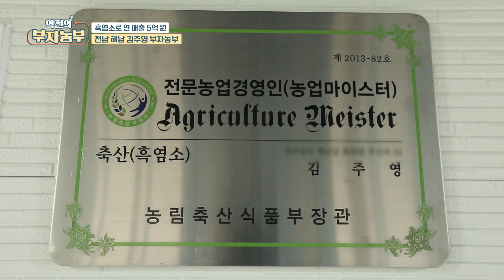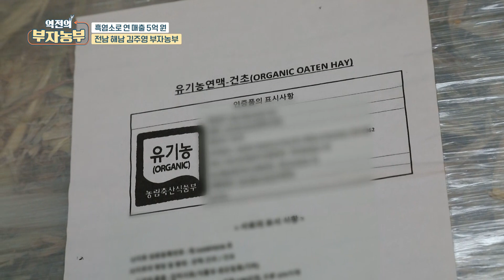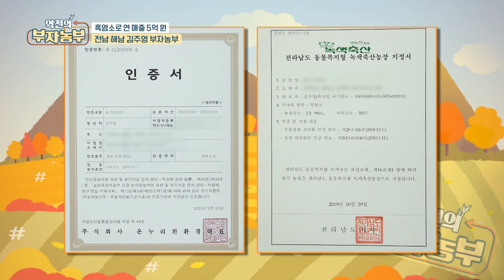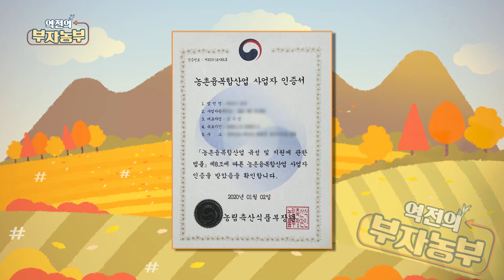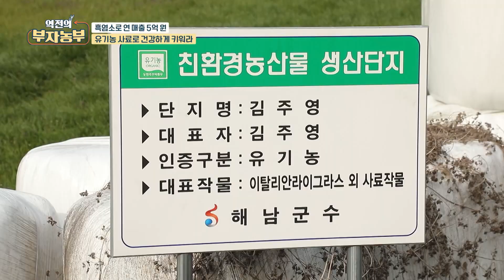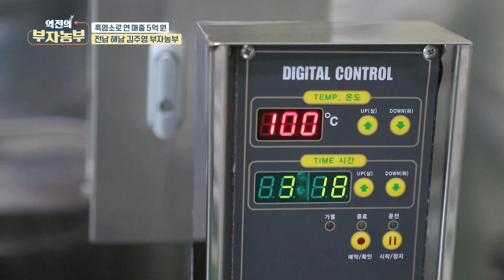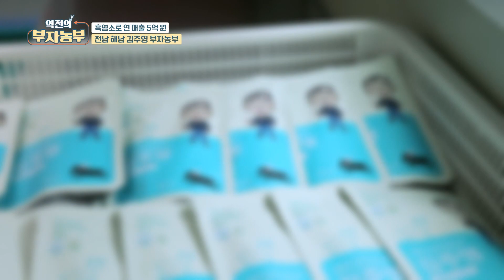[역전의부자농부 242회] 흑염소로 연 매출 5억 원! 전남 해남 김주영 부자농부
대지 1500평에서 흑염소를 키우고 있는 김주영 부자농부는
23년간의 공직생활을 뒤로하고, 2003년 해남으로 귀농해 흑염소 사육을 시작했습니다.

귀농 후 2019년에 흑염소 농가로는 최초로 유기축산물 인증을 받았고
전남농업마이스터 대학의 흑염소 과정까지 수료한 후 지난 2013년 국내 최초 흑염소 마이스터로 지정되었습니다.

부자농부의 건강한 흑염소의 비법!
흑염소의 면역력을 증대시키기 위해 유기농 사료와 인삼꽃에서 추출한 발효 효소액 등을 함께 먹이는 등 질병 예방에 각별한 신경을 쏟고 있는데요~

유기 축산물 인증 농가답게 4500평 규모의 목초지에서 양질의 유기농 조사료를 직접 재배해 급여 중인 김주영 부자농부!
국내에서 수급이 어려운 유기농 곡물사료의 경우는 해외에서 수입해서 급여하고 있다고 합니다.

흑염소 진액 판매로 연 매출 5억 원을 달성한 김주영 부자농부의 비법을 만나봅니다!

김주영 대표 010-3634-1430